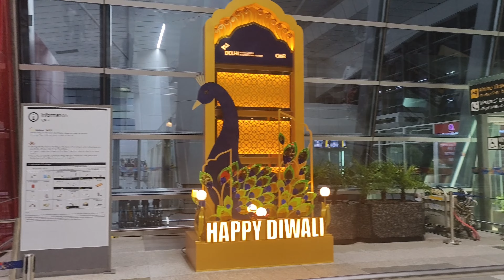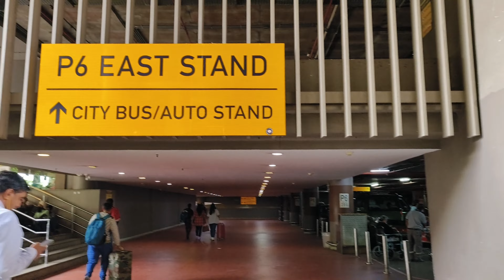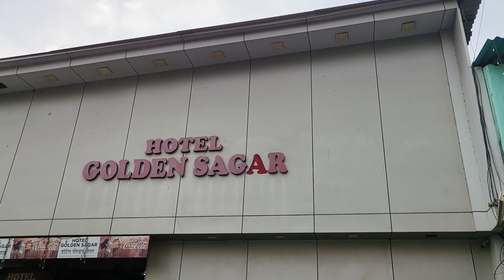Delhi to Mumbai part 1 full information about trip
Vlogs of Mukesh pandit

landing view Phuket Thailand airport to Delhi airport

DOP - Mukesh Sharma

Edit - MUKESH SHARMA